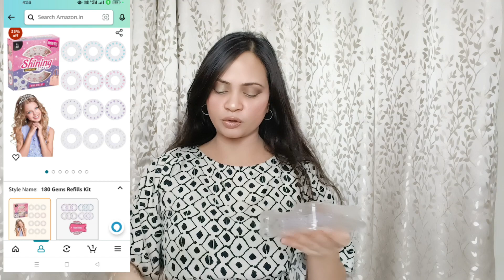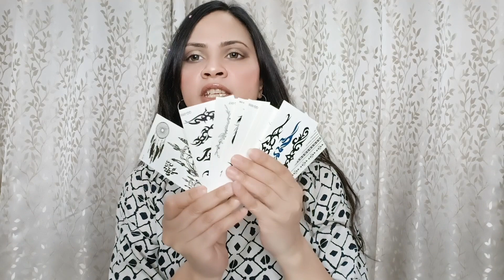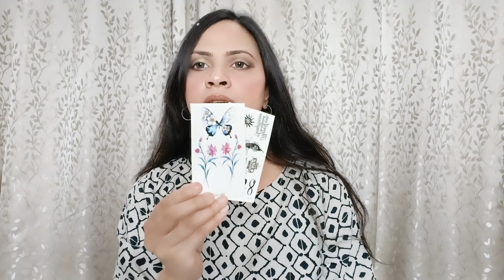Random Amazon finds 2024 | Amazon Random Products Haul | Tattoo,Hair Accessories,Socks Etc